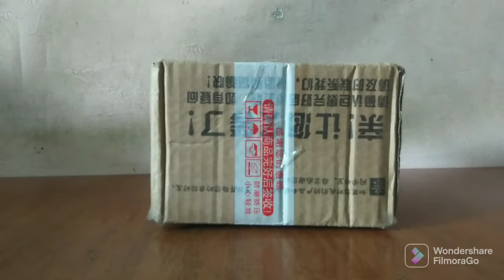"PAPO" Styracosaurus albertensis || unboxing & review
Styracosaurus albertensis model by papo